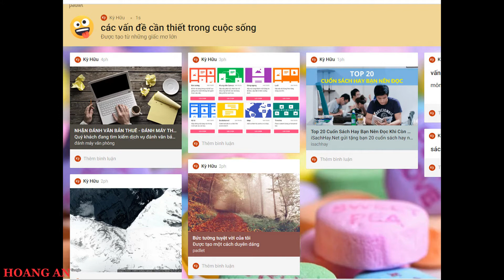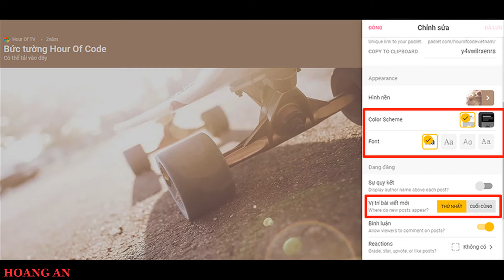Cách tạo và sử dụng Padlet nhanh và đơn giản phục vụ tốt cho việc dạy học.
Padlet là một bức tường ảo cho phép người dùng bày tỏ ý tưởng về một chủ đề nào đó một cách dễ dàng. Padlet hoạt động giống như một trang giấy nơi mà mọi người có thể trình bày bất kì nội dung gì (VD: hình ảnh, video, tài liệu, văn bản, link trang web) bất kì vị trí nào trên đó, cùng với bất kì ai cũng như từ bất kì thiết bị nào. Giao diện “đẹp mắt”, dễ sử dụng. Ứng dụng phù hợp cho mọi độ tuổi, nhất là các bạn học sinh, sinh viên, giảng viên thường sử dụng nó để tương tác sau giờ học. Đây là một công cụ rất hữu ích trong việc giảng dạy.